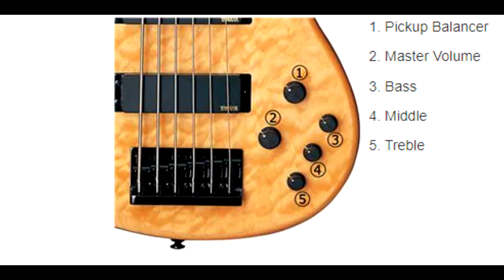Timbragem no Contrabaixo - Contrabaixo Yamaha TRB REVIEW Vídeo Aula Demonstração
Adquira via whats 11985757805